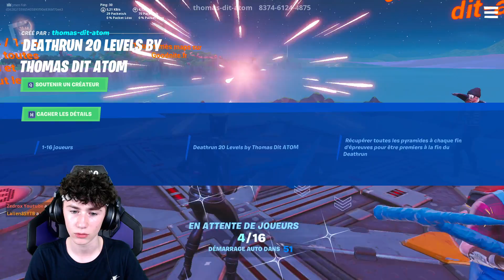LE MEILLEUR TROLL DEATHRUN que j'ai JAMAIS VU !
💭 Dans cette nouvelle vidéo je découvre 2 nouveau deathrun / parcours et dans laquelle j'affronte mes amis dans le mode créatif de fortnite !
▶ Bonne vidéo